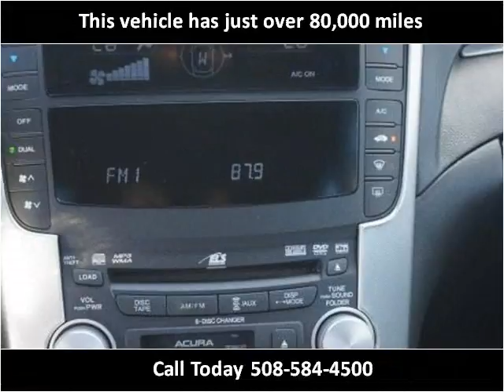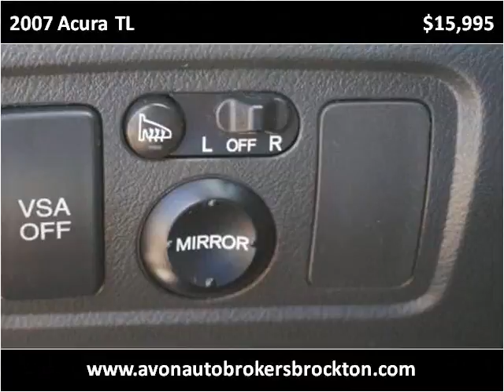2007 Acura TL Used Cars Brockton MA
This 2007 Acura TL is available from Avon Auto Brokers Brockton.